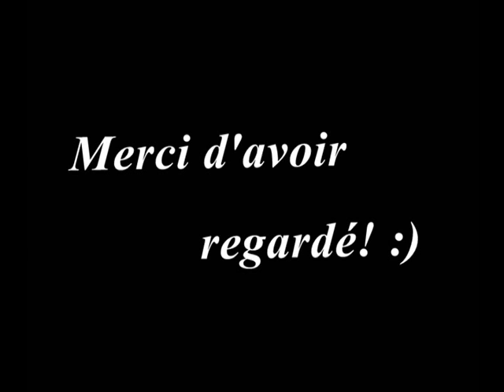Folk - Christian Larquemin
Voici une composition de Christian Larquemin pour le Bling Blang Guitare